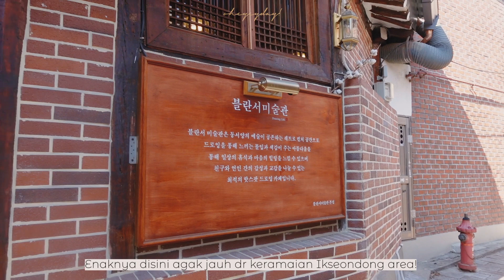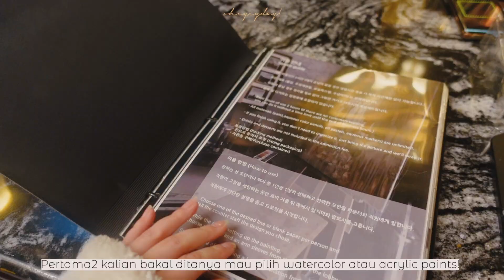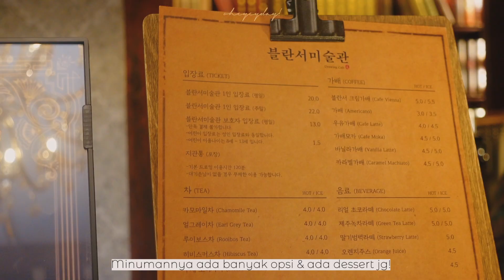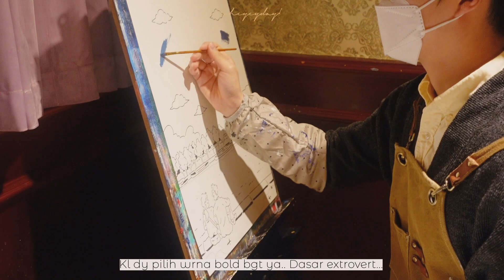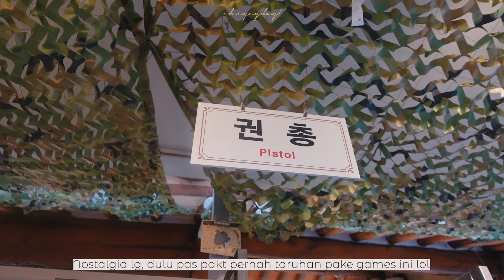[ 𝐕𝐋𝐎𝐆 𝐞𝐩.𝟑𝟖 ] LIFE IN KOREA🇰🇷 WATERCOLOR PAINTING CAFE🎨 CAFE HOPPING IN IKSEONDONG☕️ - 커플 이색데이트👫💖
𝐟𝐢𝐥𝐦𝐞𝐝 & 𝐞𝐝𝐢𝐭𝐞𝐝 𝐛𝐲 𝐘𝐨𝐮𝐫𝐬 𝐭𝐫𝐮𝐥𝐲, 𝐂𝐲𝐜𝐲

💕 Go and say hi! 💕

📍Editing program: Premiere CC 2022

🎧 Soundtracks.
seine-river by iamdaylight
home by iamdaylight
dance-with-me by sarah-kang
like-a-song-(feat.-marle-thomson) by anthony-lazaro
thank-you by anthony-lazaro